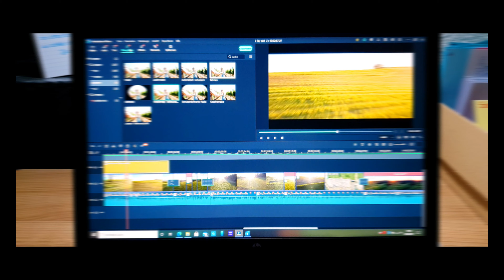1 Day in the Life of a Dronepilot / Videocreator Part 2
Hier zeige ich euch einen Zusammenschnitt eines Tages als Drohnenpilot\Videocreator.
Ich hoffe euch gefällt das Video, ich wünsche euch viel Spaß.